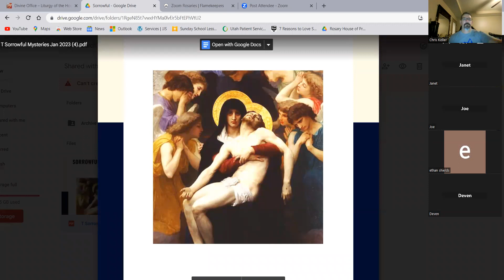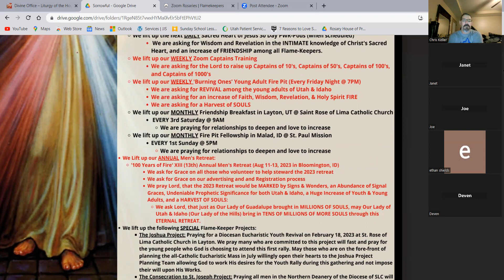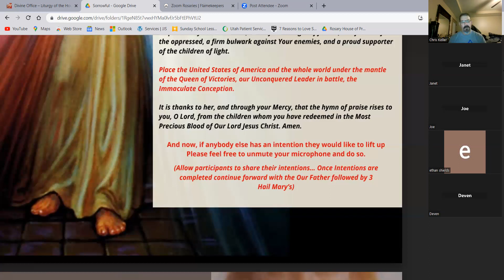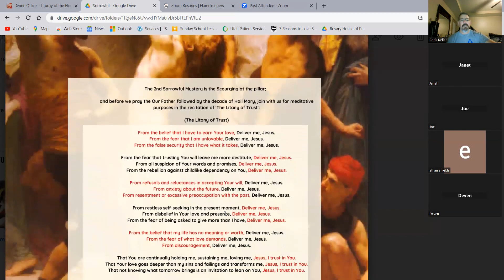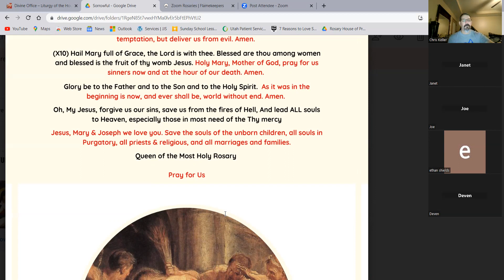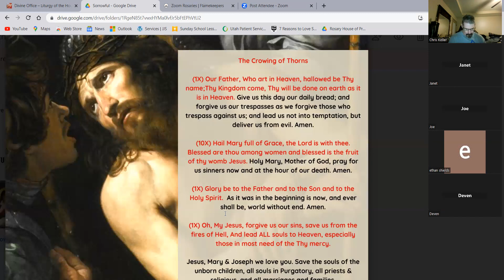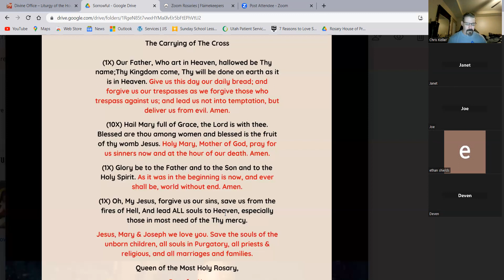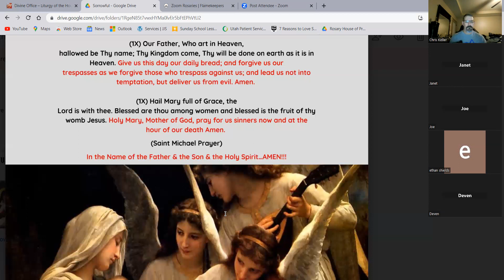Tuesday Lauds & Luminous Mysteries Rosary